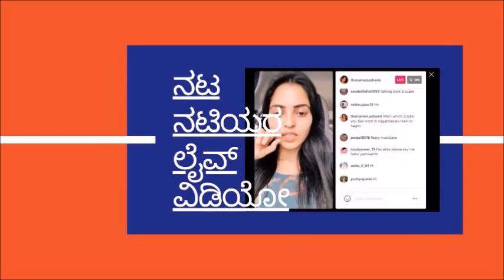Bigg Boss Kannada Season 10 : Netizens Oppose Vinay Gowda Statement About Bangles !!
- Namratha Gowda
- Snehith Gowda
- Eshani
- Vinay Gowda
- Santhu
- Neethu Vanajaksshi
- Siri
- Snake Shyam
- Bhagyashree Rao
- Gaurish Akki
- Drone Prathap
- Tanisha Kuppanda
- Rakshak Bullet
- Sangeetha Sringeri
- Varthur Santhosh
- Karthik Mahesh